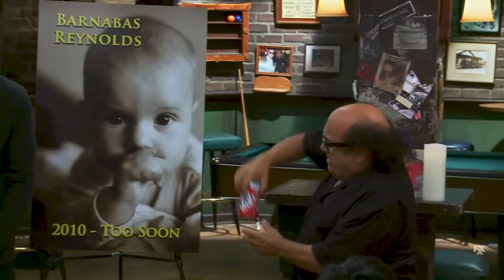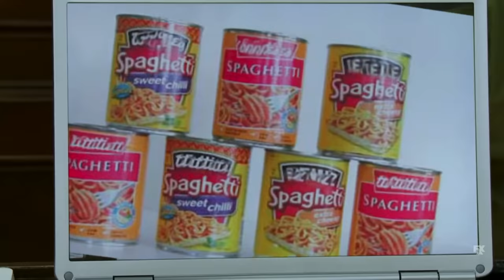Frank Reynolds Is My Spirit Animal (It's Always Sunny Compilation)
Franklin "Frank" Reynolds (aka: The Warthog) is the father of Dennis Reynolds and Dee Reynolds, and the ex-husband of Barbara Reynolds. Frank also lives with his apparent biological son (and ex-husband), Charlie Kelly.

He is a member of "The Gang" that owns and runs Paddy's Pub. He used to be prim and proper, but after he divorced Barbara, he let himself lose all convictions and live with no moral compass or decency.

-It's Always Sunny Fandom